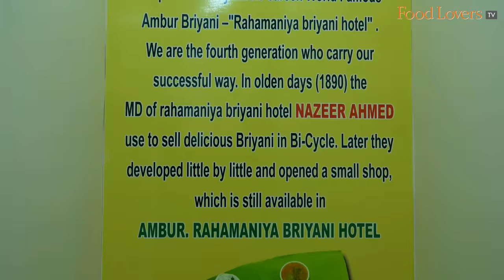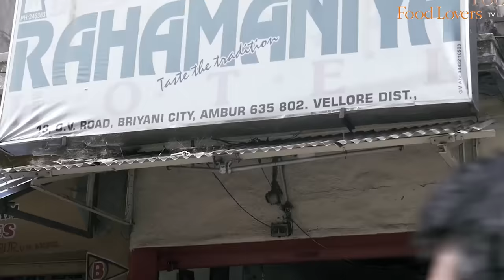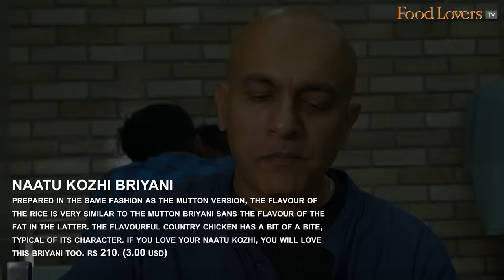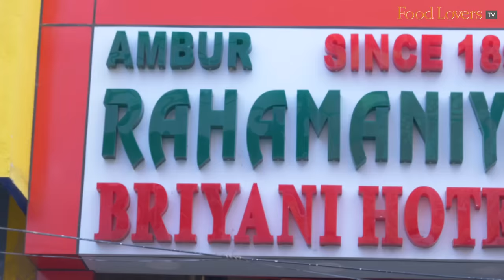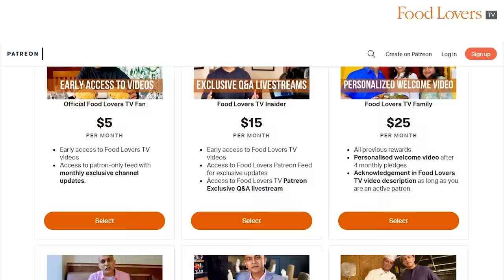Making & Tasting Of The Famous AMBUR BIRYANI in Ambur | RAHAMANIYA BRIYANI HOTEL | Mutton, Chicken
Rahamaniya Briyani Hotel, Home of the legendary Ambur Briyani, Making of Ambur Mutton Biryani, serving the biryani since 1890 in Ambur, Tamil Nadu

With a culinary legacy that spans 130 years and four generations, Rahamaniya Briyani Hotel is considered to be the home of the Ambur Briyani. Spelt Briyani by the denizens of this bustling town, this dish has spawned many a biryani shop across the region.

In this episode of Gourmet On The Road, Food Lovers’ Editor, Kripal Amanna meets three generations of the Ahmed family and gets exclusive insider access to the kitchens of Rahamania Briyani Hotel to watch the making of an Ambur mutton briyani from scratch.

He also tastes the briyani and a moist Naatu Kozhi briyani in addtion to a couple of meaty sides.

GOURMET ON THE ROAD RATINGS

MUTTON BRIYANI
this biryani is seductively subtle in its aroma. you taste the luscious flavours of the aqhni in every grain of the flavourful jeera samba rice. The juicy meat pieces are small, allowing you to savour its meaty goodness in almost every mouthful of the briyani. If you like your briyani a little spirited and slightly spicy, taste it with the eggplant salan. I personally love this 'briyani' just by itself.
rs 200.
10/10

NAATU KOZHI BRIYANI
prepared in the same fashion as the mutton version, the flavour of the rice is very similar to the mutton briyani sans the flavour of the fat in the latter. The flavourful country chicken has a bit of a bite, typical of its character. If you love your naatu kozhi, you will love this briyani too.
rs 210.
9/10

Marinated deep-fried leg of chicken, fried to the perfect crisp outside yet retains its juicy moistness within. relish it with the toasty, herbaceous flavours of the curry leaves that are fried alongside the chicken.
rs 40.
8/10

VANJARAM FRY
Encased in a robust masala that’s rich in its fenugreek flavour notes, the seer fish fry is a tasty distraction from the legendary briyani here. The savouriness of the curry leaves and the acidity of the lime definitely perks up the flavours of the fish.
The skin has been fried to a crisp
rs 160.
8/10

A/c No: 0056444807 IFSC code: CITI0000004
Bank: Citibank N A Branch: M G Road, Bangalore, Karnataka, India

As guided by our credo: Truth in food, wine and dining, we have chosen not to put up a paywall as we want our rich content to remain accessible to all. Independent food journalism – free for all, supported by those who can.

Stanley Pinto
Nilesh D'souza